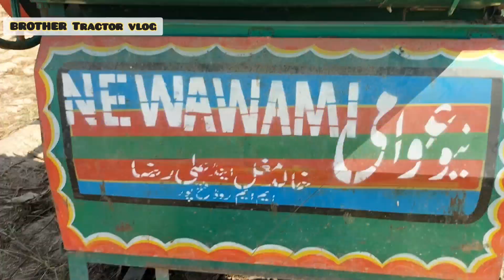#640 |باجرہ 35 بورے ھوا 2ایکڑ سے